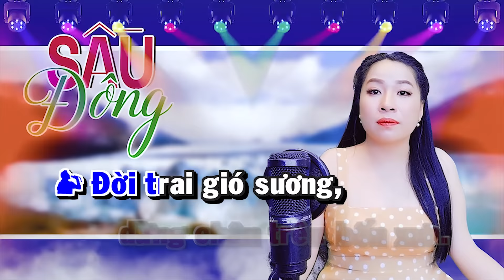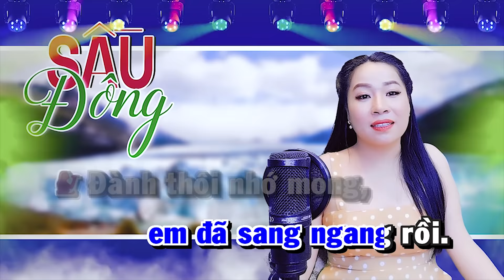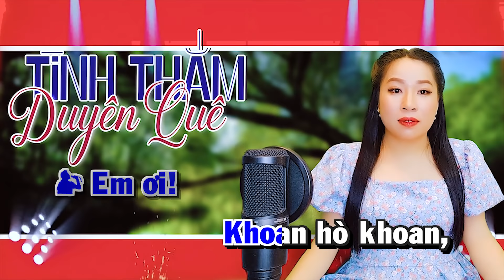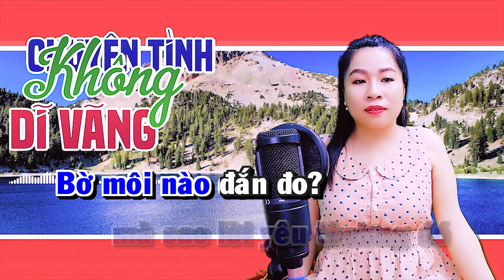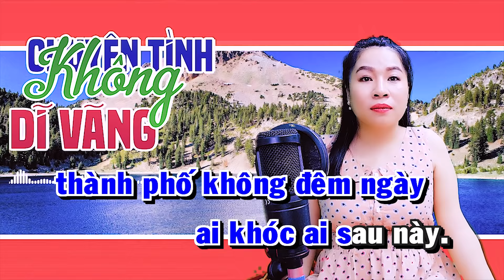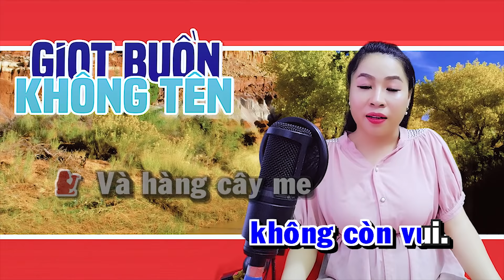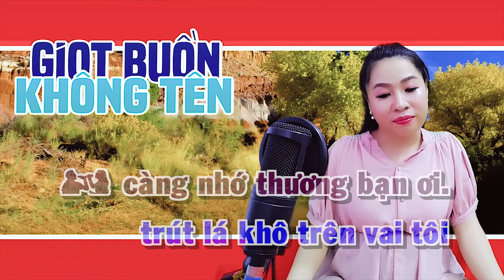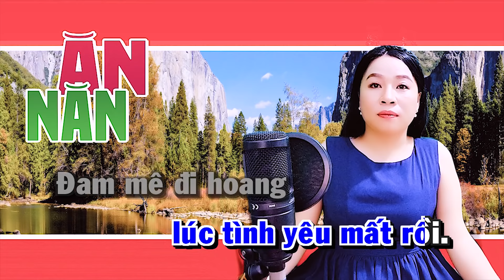LK Karaoke Song Ca Cha Cha Cha SẦU ĐÔNG Thiếu Giọng Nam | Song Ca Với Trà Xanh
► Bài hát: LK Karaoke Song Ca Cha Cha Cha SẦU ĐÔNG
► Song Ca Với Trà Xanh